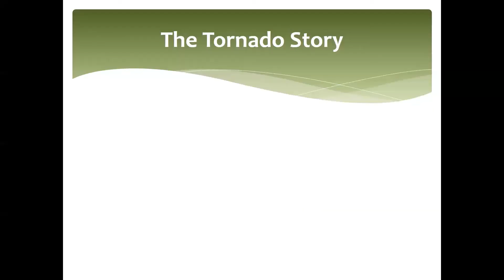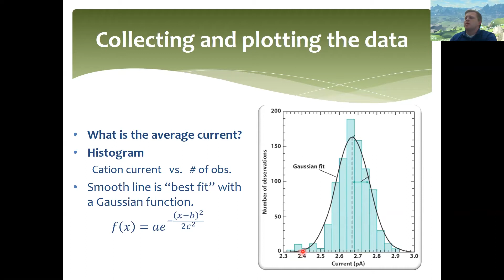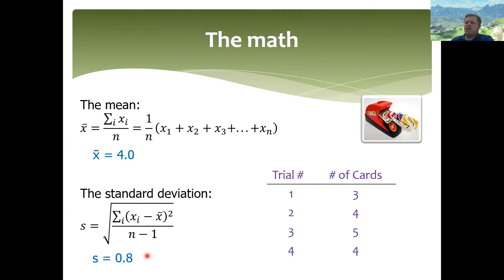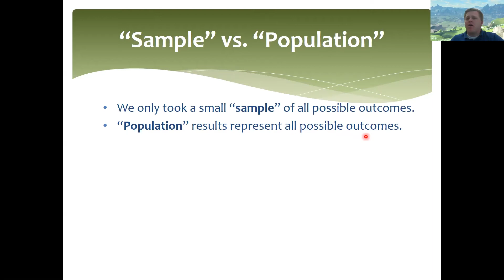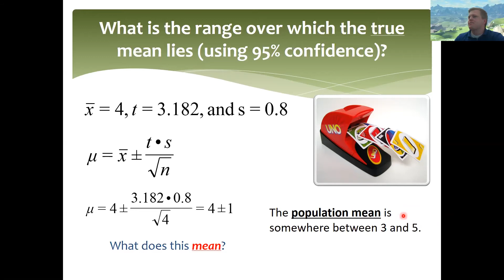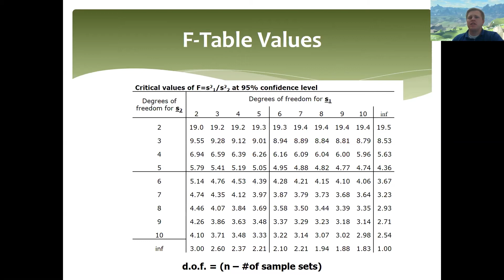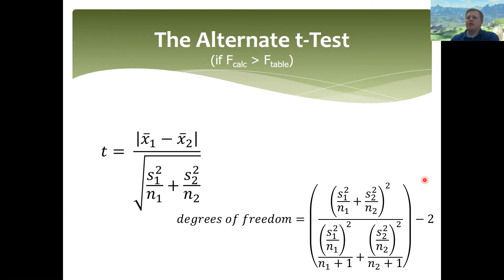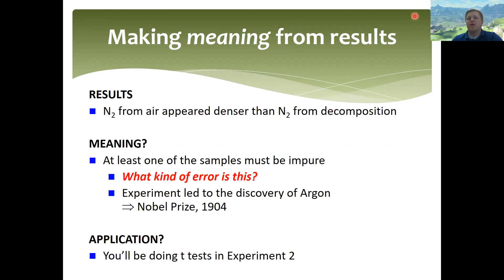Video Lecture 4